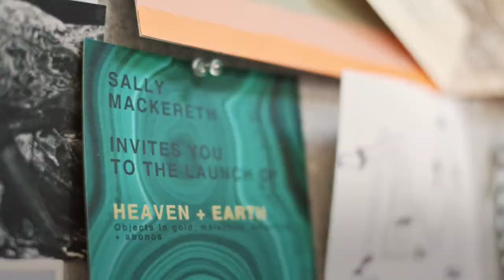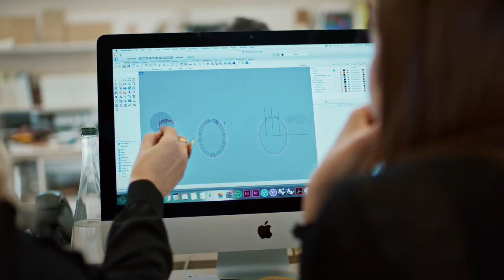Loved by Sally Mackereth | Winsor & Newton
Sally Mackereth is an architect who is renowned for fusing architecture with interior design. The illustration of ideas for clients is extremely important for Sally, which often involves extensive research and planning through sketching, drawing and eventually computer rendering. But, for most projects, Sally finds that a simple sketch is the most effective way of communicating her vision.